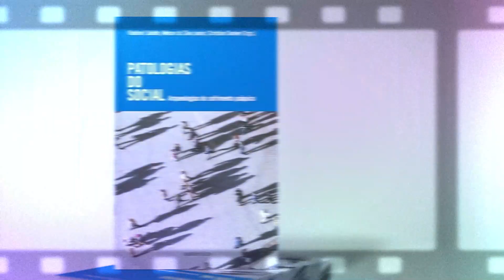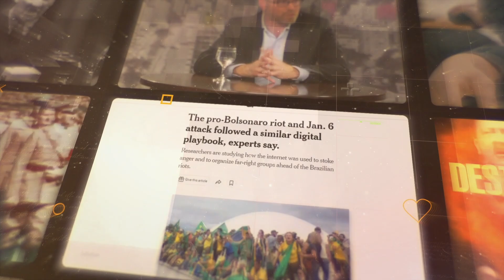CONTRA O ESTADO VLADIMIR SAFATLE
Leia o livro : Patologias do social: Arqueologias do sofrimento psíquico Vladimir Safatle
Neste livro, que resume e abarca quase dez anos de pesquisas do Laboratório de Teoria Social, Filosofia e Psicanálise da Universidade de São Paulo, propomos uma arqueologia e uma genealogia dos principais quadros consolidados pela história recente da psicopatologia. Partimos da desconstrução da racionalidade diagnóstica hegemônica para recuperar as implicações filosóficas de nossas modalidades de mal-estar. O retorno aos fundamentos da psicopatologia por meio do conceito central de alienação, a revisão crítica da antropologia estruturalista, bem como a reconstrução da teoria do reconhecimento – levada a cabo pela tradição crítica –, informaram nosso método de investigação. # vladimirsafatle